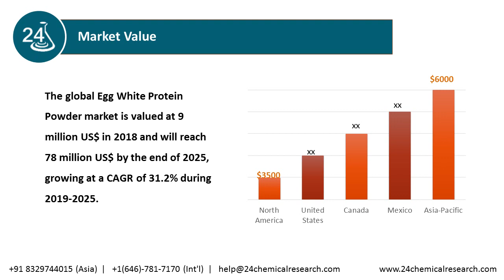Egg White Protein Powder Market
The global Egg White Protein Powder market is valued at 9 million US$ in 2018 and will reach 78 million US$ by the end of 2025, growing at a CAGR of 31.2% during 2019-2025.